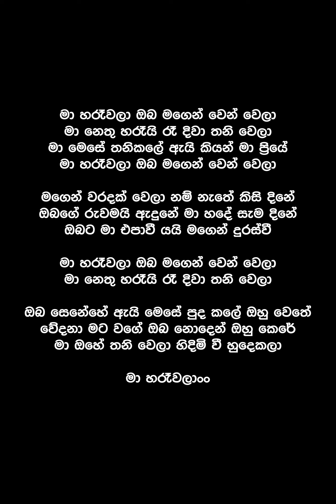Ma Handawala Oba Magen Wen Wela (Lyrics) - Prince Udaya Priyantha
Song By : Prince Udaya Priyantha